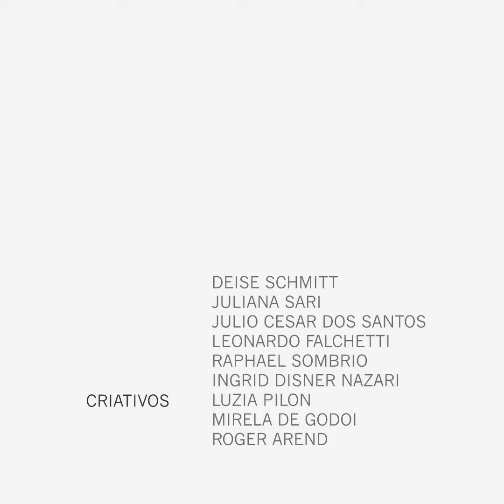[SCMC Ano #9] Fashion Film - Karsten + Senai Criciúma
SUNSHINE

INSPIRAÇÃO:
FELIPE COLVARA, KOMBINACOMFOTO

Inspirada no lifestyle da cultura resort de SC e nas fotografias de Felipe Colvara, que viaja por Santa Catarina com seu projeto Kombinacomfoto registrando as belezas naturais do Estado, a coleção insere glamour na experiência de lazer ao ar livre e perto da água, da piscina, do mar; do glamour náutico dos iates e das lanchas.

A sofisticada coleção de toalhas de praia é também inovadora e multifuncional, possuindo grande apelo visual atrelado à estamparia artística exclusiva, que traz efeitos coloridos e distorções gráficas conseguidos por meio da manipulação tecnológica das paisagens fotografadas por Felipe Colvara.

A proposta da linha é levar a tecnologia do veludo e felpudo de alta-qualidade ao consumidor brasileiro, agregando design, desejo e sensualidade.

TIME CRIATIVO
(Karsten) Deise Schmitt, Juliana Sari, Julio Cesar dos Santos, Leonardo Falchetti, Raphael Sombrio
(Senai Criciúma) Ingrid Disner Nazari, Lu Pilo, Mirela de Godoi, Roger Arend